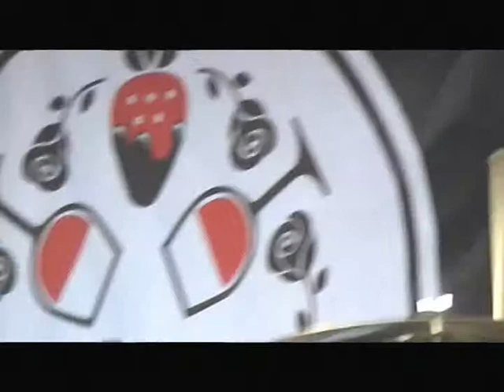fastball rampart street montrose pa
This is Fastball playing at the Montrose Chocolate and Wine Festival in Montrose, Pennsylvania April 2011